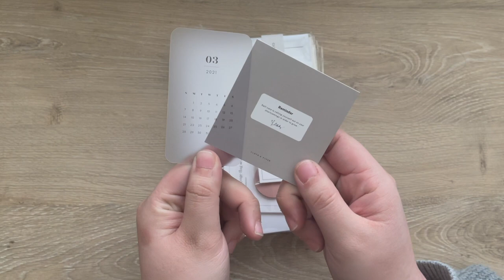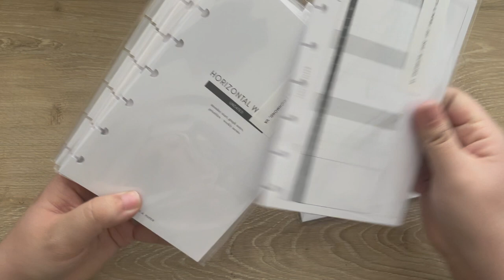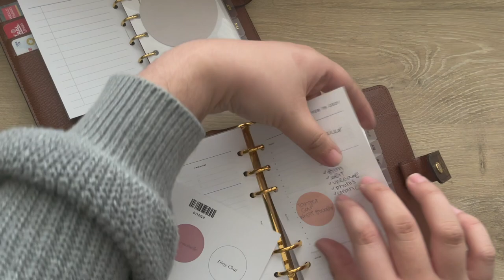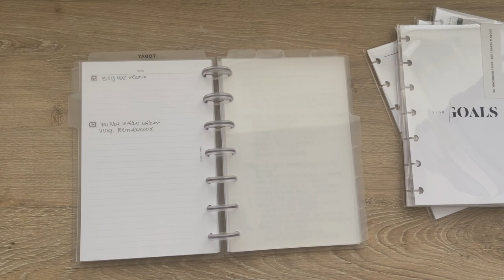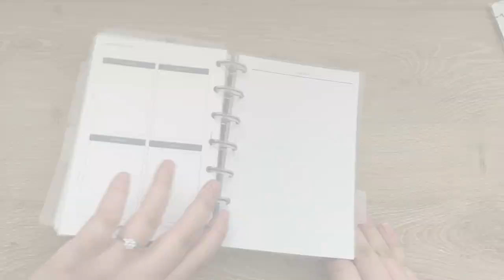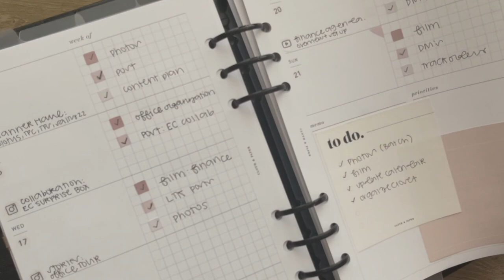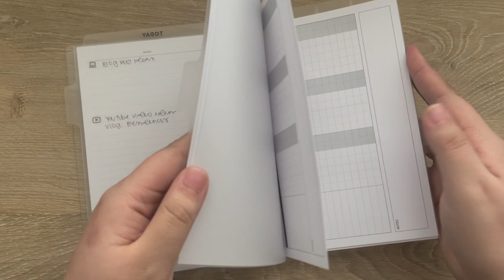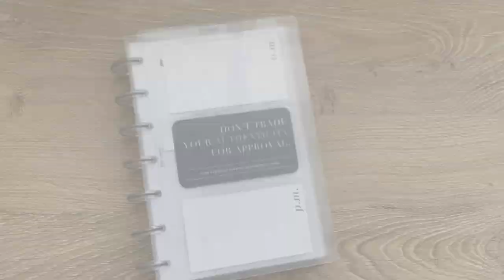Cloth & Paper Haul + HP Mini Notebook Set Up for Projects